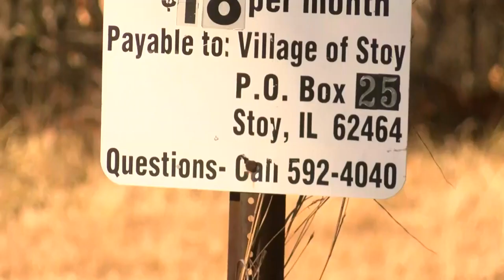Meeting Held to Discuss Stoy, IL Dispensary